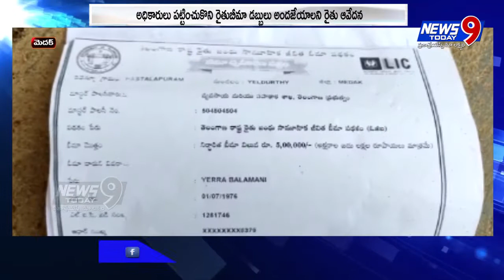రైతుభీమా కోసం దరఖాస్తు చేసినా పట్టించుకోని అధికారులు || NEWS9 TODAY